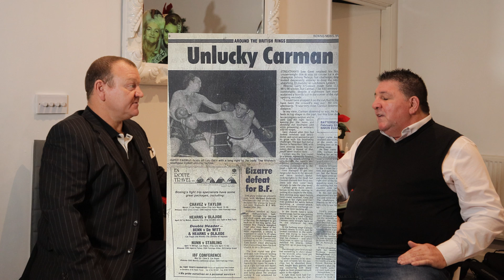GYPSY GEORGE CARMEN "THE NEARLY MAN"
I'VE NAMED GYPSY GEORGE CARMEN "THE NEARLY MAN" AS HE WAS A FANTASTIC BOXER IN HIS PRIME, BUT THE WORLD TITLE HAD JUST SLIPPED THROUGH HIS FINGERS AFTER HIS FIGHT WITH THE WORLD CHAMPION 'GLEN MCCORY.' IT WAS AN EXTREMELY CLOSE FIGHT AND MANY EVEN SAY THE GRANITE CHINNED GEORGE CARMEN WAS THE WINNER, SO MUCH SO THAT NEWSPAPER ARTICLES ALL OVER THE COUNTRY READ "UNLUCKY CARMEN" NOT BAD FOR SOMEBODY THAT WAS THERE JUST TO MAKE UP THE NUMBERS! CARMEN HAS FOUGHT SOME OF THE WORLDS MOST FAMOUS BOXERS, AND SHARES HIS STORIES OF TWO FASCINATING ENCOUNTERS THAT HE HAS HAD WITH TWO OF BRITAINS MOST FAMOUS HOUSEHOLD NAMES.